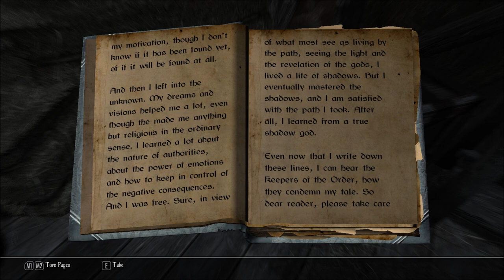Let's Read A Strange Friend (Let's Read the Books of Enderal, Book 63)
I found this book in an Old Camp, in the Undercity Barracks, in episode 55 of my Let's Play series of Enderal: Forgotten Stories